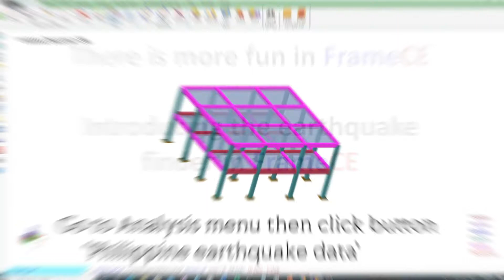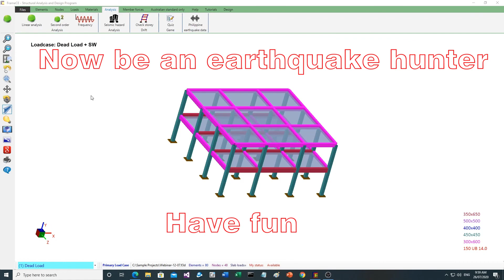Earthquake hunter in FrameCE